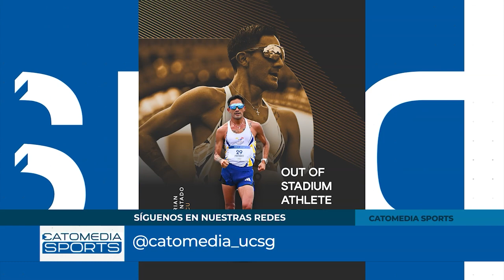CATOMEDIA SPORTS ⚽🏀🏐🏊🏼🚵🏼🏋🏽 - PROGRAMA COMPLETO - 29/10/2024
En este episodio, te traemos todo el análisis de la Fecha 11 de la Segunda Etapa de Liga Pro 🏆🇪🇨. Repasamos los resultados, destacamos los mejores momentos y analizamos el impacto en la tabla de posiciones 📊.

También cubrimos lo más destacado de la premiación del Balón de Oro ⚽️, incluyendo a los jugadores más aclamados y las sorpresas de la noche ✨.

Además, te traemos las últimas novedades sobre Daniel Pintado 🟡🔵🔴 en el mundo del atletismo. 🏃‍♂️🔥